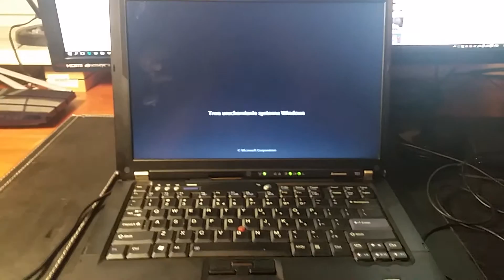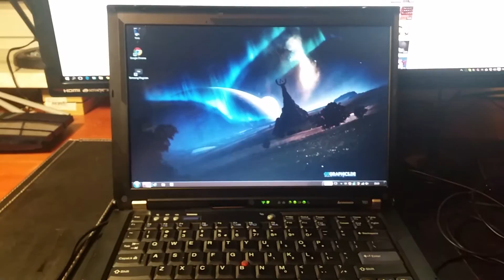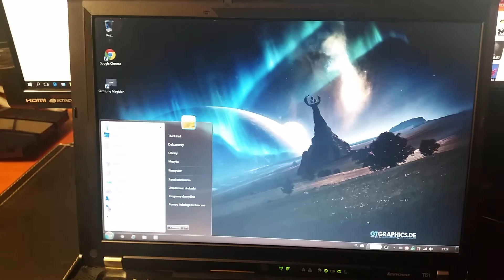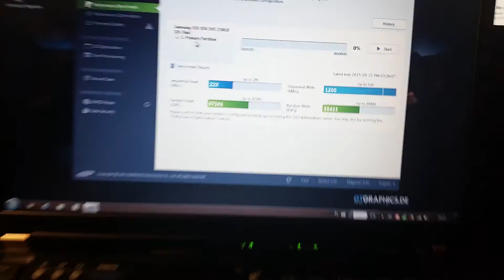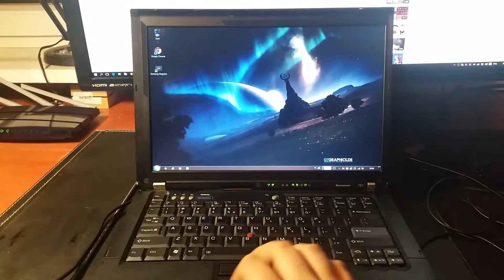ThinkPad T61 + SSD mikro vlog